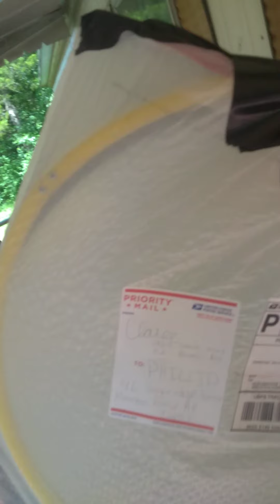Getting and opening my new HOOPS!